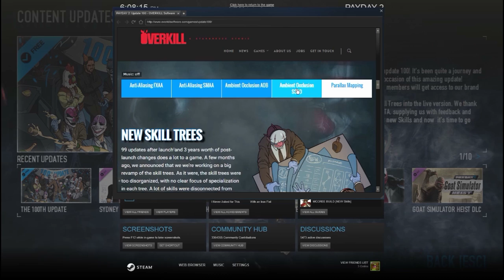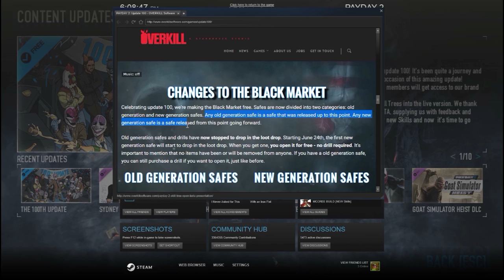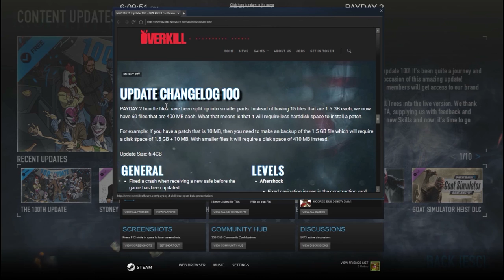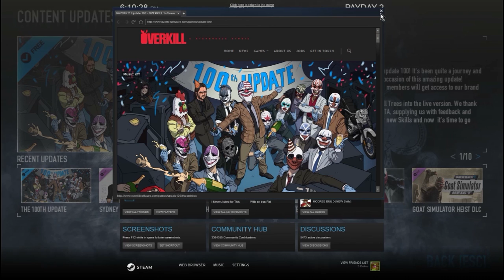Payday 2 update 100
I take a look at the new update for Payday 2 that came out Thursday.